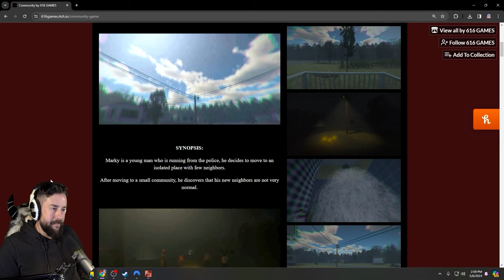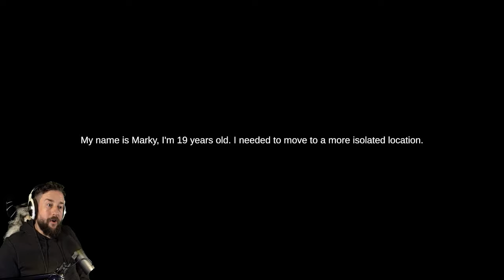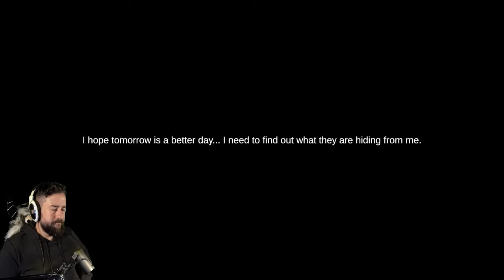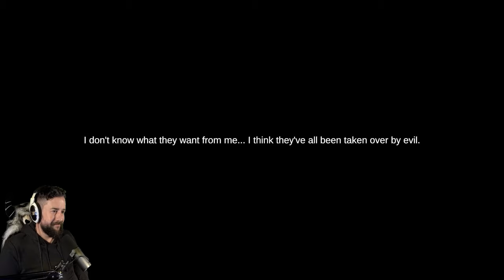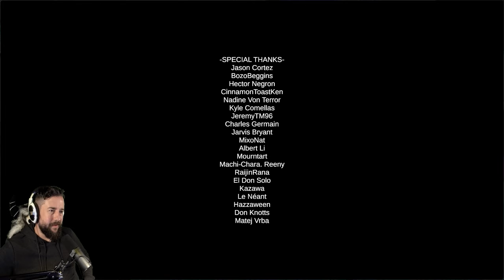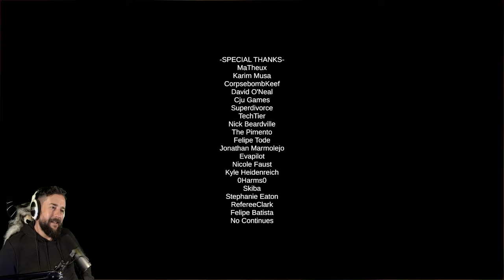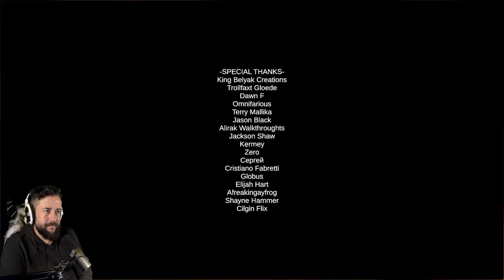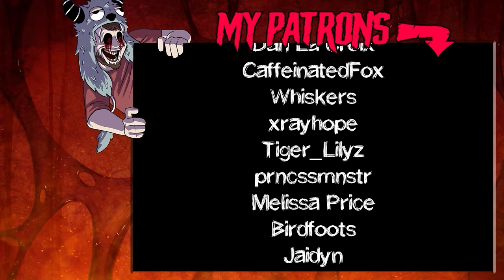COMMUNITY - My Neighbors Hide A Deadly Secret... PS1 Style Horror Game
Community is a new horror game by 616Games, the creator of the infamous Poop Killer series! We play as Marky, a man that is hiding from the authorities. Marky's new neighbors seem friendly, but are hiding something sinister from him.

00:00 Intro
01:55 Meet The Neighbors
09:50 A Dream, or a Vision?
13:45 Investigate The Community
25:40 Secrets Revealed
33:45 Captured & Revenge
39:28 Laura's Story
42:45 Ending 1: Killer For Laura
46:20 Ending 2: Refuse Laura